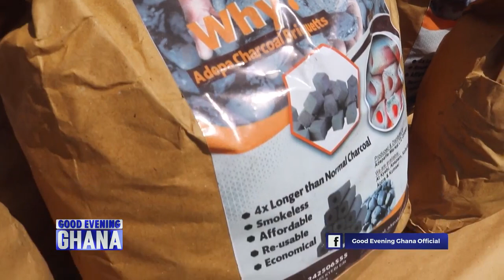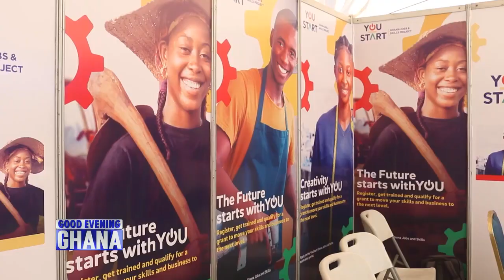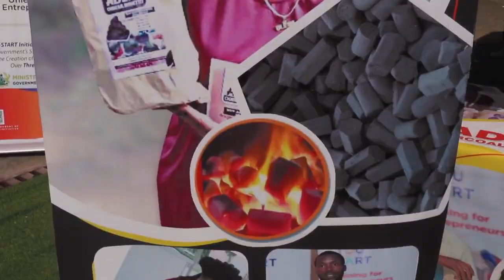Young people with business ideas must take advantage of government's YouStart Initiative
Government through the Ministry of Finance has rolled out the You Start program to help young people with business ideas... please see this interview and apply... See video... 16mins.

 @Paul Adom-Otchere